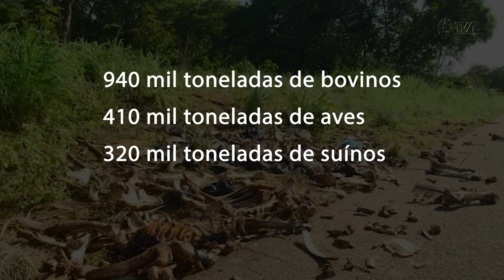É Notícia - Deputado pede apoio a PL que propõe destino adequado a carcaças de animais - 19/04/23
Na sessão ordinária desta quarta-feira(19), o deputado estadual Antídio Lunelli (MDB) ocupou a tribuna para pedir apoio dos demais parlamentares ao projeto de lei protocolado por ele que propõe dar destino adequado a carcaças e restos de animais não abatidos. Lunelli alerta para a necessidade de minimizar os efeitos nocivos e impactos ambientais causados pelo manejo impróprio desses resíduos.